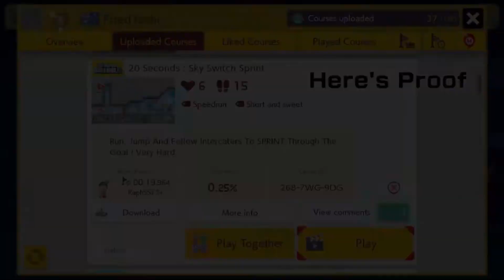HOW IS THIS 0.25% !?!?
WHAT !?!? I Wanted To Make A Creative Speedrun Level, About 3-6% Clear Rate But The Result Showed Up As 0.25% !?!?

This Is Now 0.15% Clear Rate, How ??

This Is Now My Lowest Clear Rate Course With A 0.08% Clear Rate !?!?

This Is Not Even Hard.